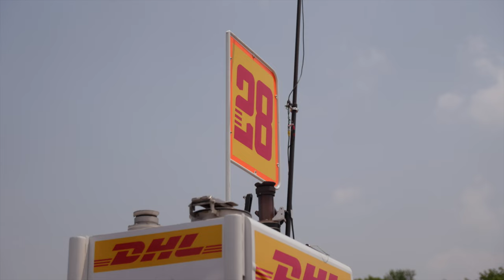The NXT Chapter - Racing At Road America!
Road America Recap 🇺🇸▶️